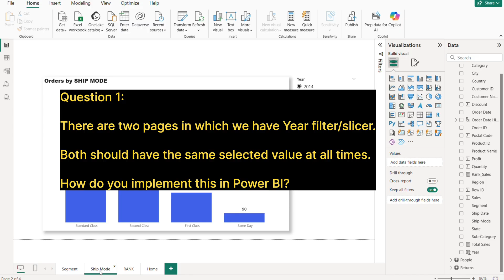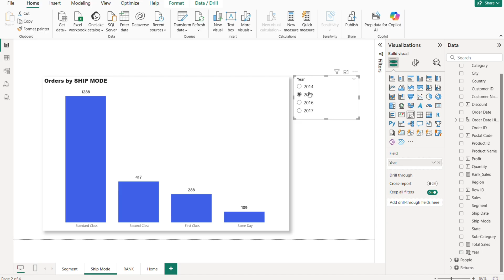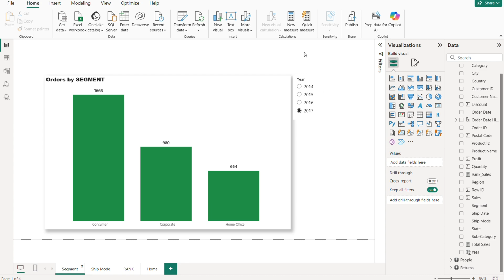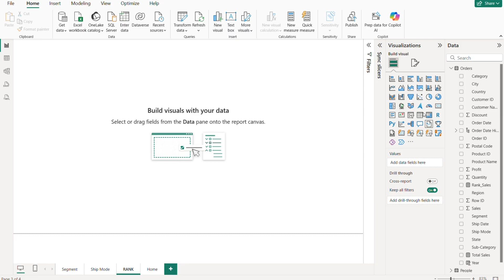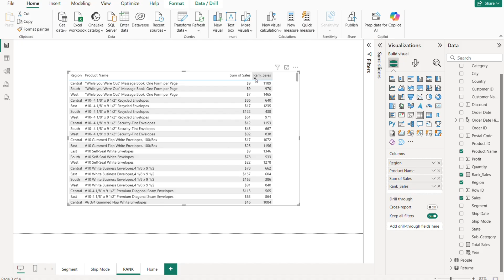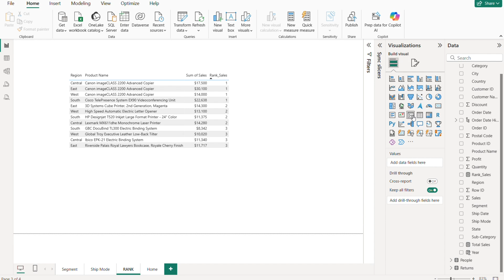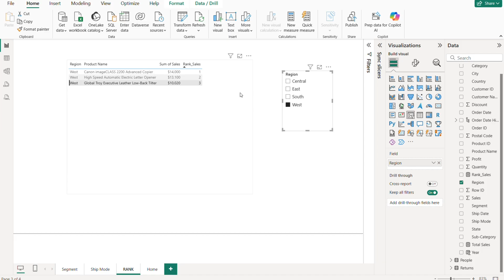2 Real Power BI Scenario-Based Interview Questions (Accenture Data Analyst)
Are you preparing for a Data Analyst Interview? 🚀
In this video, I’ll walk you through 2 real Power BI scenario-based questions that were asked in an Accenture Data Analyst interview. These questions will help you:

✅ Understand how to think logically in Power BI interviews
✅ Practice real-world business scenarios
✅ Gain confidence for your next Data Analyst job interview

If you’re aiming for roles at Accenture, TCS, Infosys, Cognizant, Wipro, or any top MNC, these examples will give you a clear edge.

[Power BI Beginner Roadmap 2025]

[Top SQL Interview Questions for Data Analysts]

👇 Drop a comment: Which scenario question do you find most challenging in Power BI interviews?